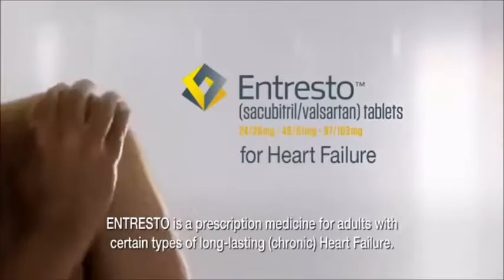Tomorrow!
Entresto may fix your heart, but nothing will fix your ears